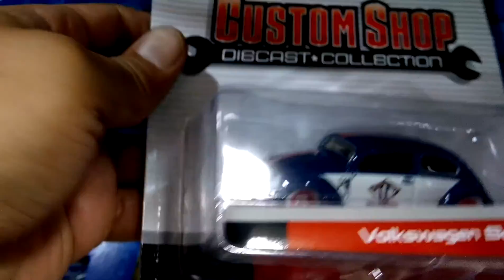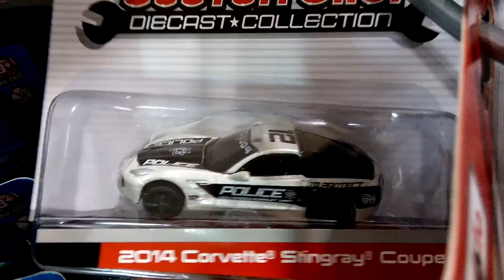NICE Volkswagen Beetle from Maisto Custom Shop